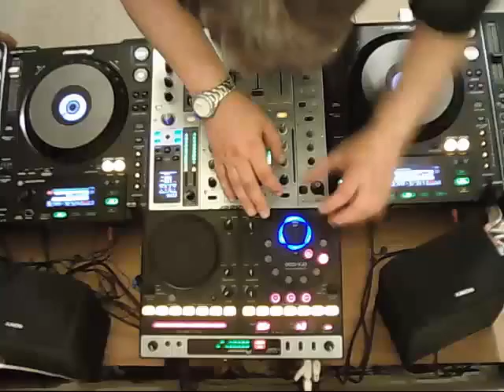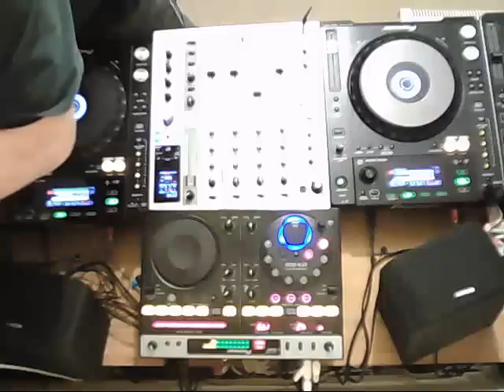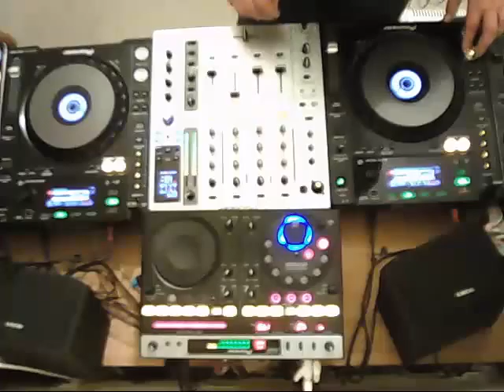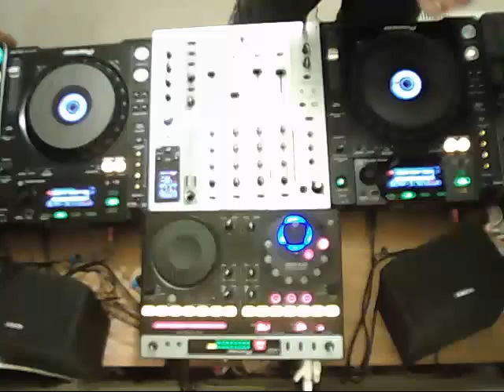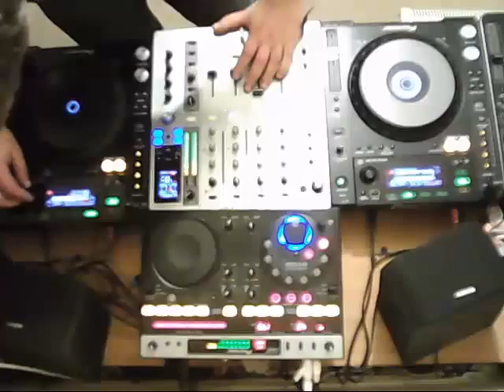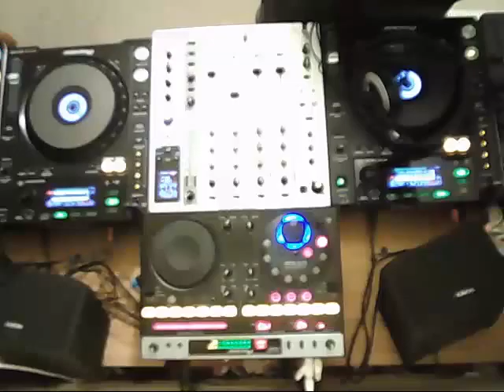Matt eMGe Corehype Radio. 24/03/16